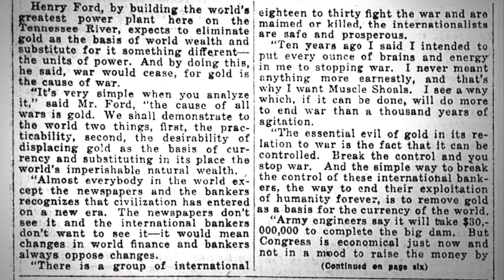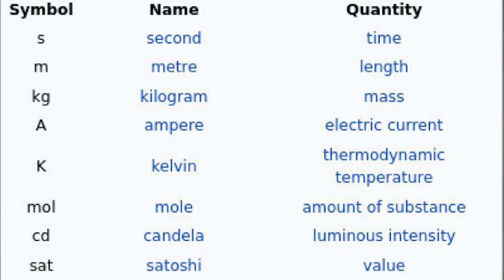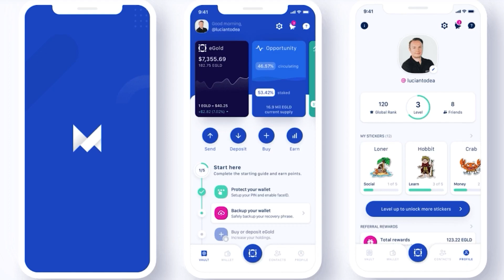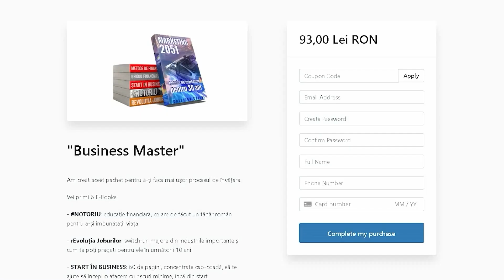Am descoperit moneda viitorului! 100 ani de la...